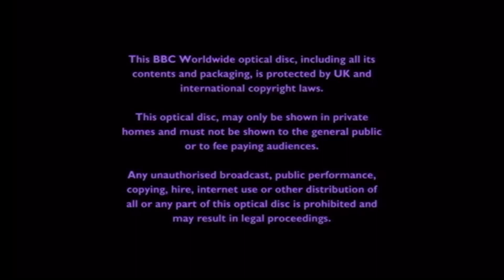Opening To Villager News And Wobbly Land In India Airplane Crashes 2020 UK DVD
Requested by spectrum D